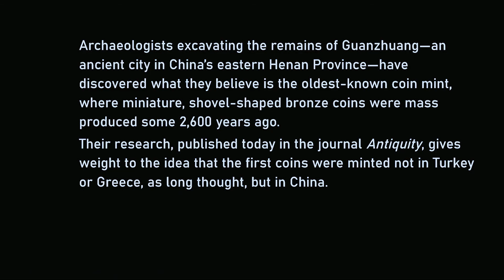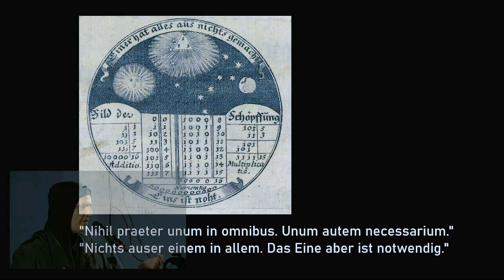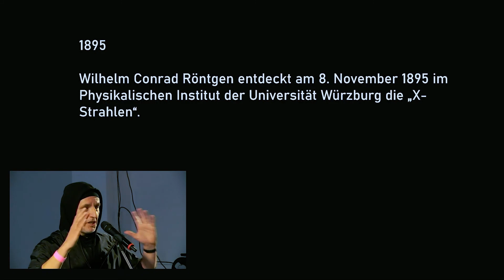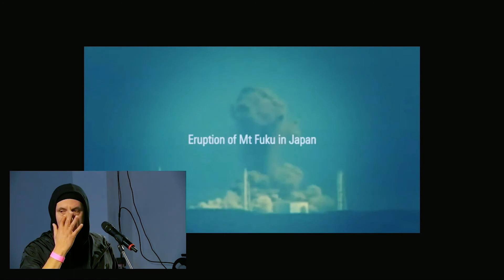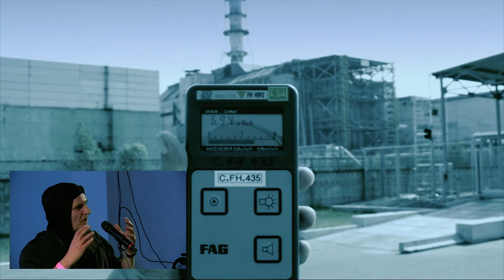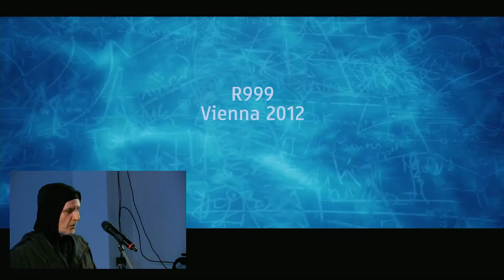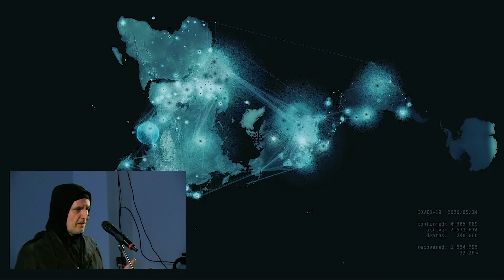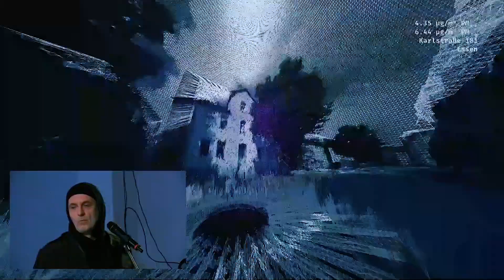Michael Saup: Data Oblivion - Das Infossile Vergessen [deutsch]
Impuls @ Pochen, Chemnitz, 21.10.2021